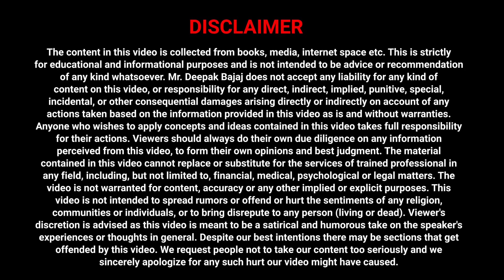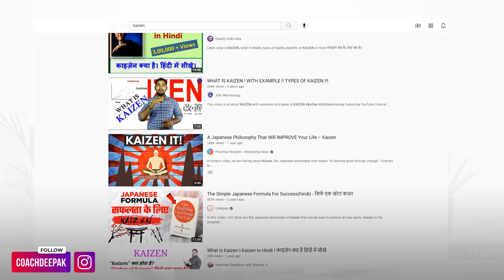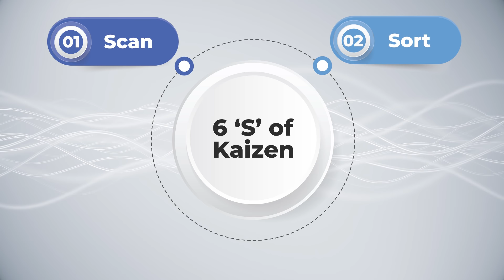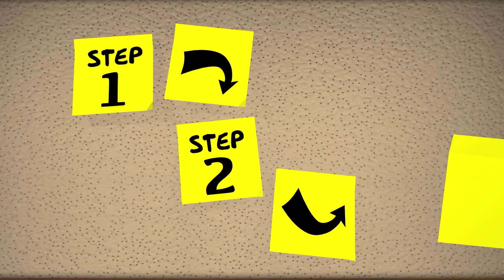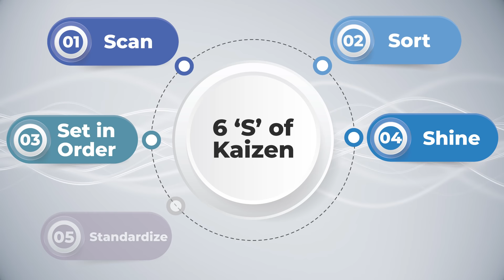KAIZEN : The Magical JAPANESE SYSTEM For SUCCESS | Personality Development | DEEPAK BAJAJ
I Know, majority of you are hearing this term for the 1st Time. But this Japanese Gem has a lot to do with my personal growth and success and in this video I am going to break down KAIZEN for you. Fasten Your Seat Belts.

This program is full of latest international tools, solutions and insights that will
instantly transform the way you have been doing business and can give you a
breakthrough that you have been looking for so many years. A new-age online course for new-age Direct Sellers!

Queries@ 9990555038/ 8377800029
BUY DEEPAK'S BEST SELLING NETWORK MARKETING BOOKS HERE -